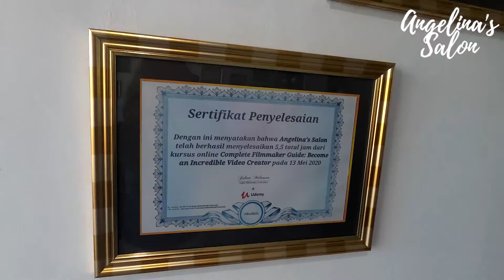Rambut Sambubgan Warna Made'in Roro, Angelina's Salon, Renon, Bali.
Hair Salon in Bali, Indonesia. Providing the best Service!